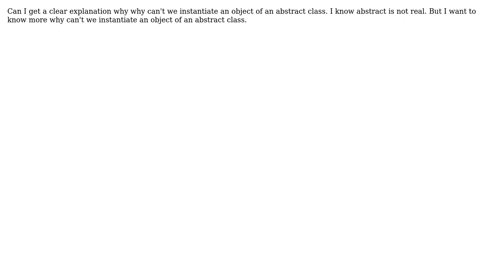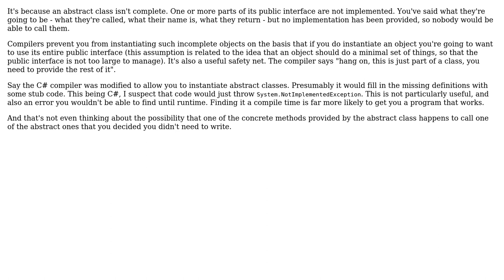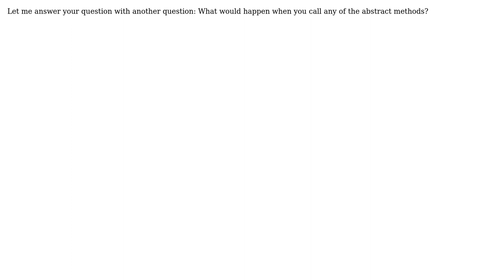I want to understand clearly why can't we instantiate an object of an abstract class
Software Engineering: I want to understand clearly why can't we instantiate an object of an abstract class

With thanks & praise to God, and with thanks to the many people who have made this project possible! | Content (except music & images) licensed under CC BY-SA | Music | Images & others | With thanks to user ratchet freak user Matthew Walton user King user gnat user Euphoric and the Stack Exchange Network Trademarks are property of their respective owners. You are responsible for your own actions.